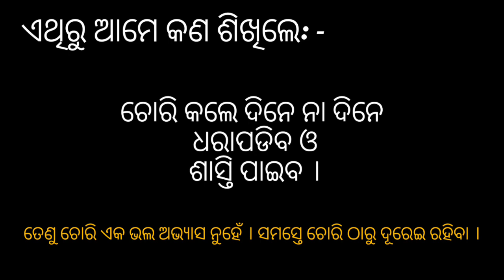ବିଚରା କାଉ // Odia Educational Story // Odia Gapa